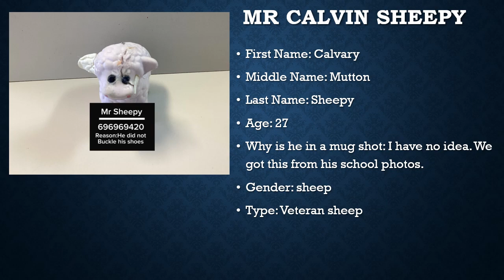The Mr Sheepy adventure #1